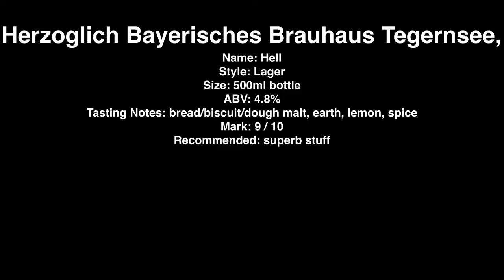Tegernseer Hell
Brewery: Herzoglich Bayerisches Brauhaus Tegernsee, Germany
Name: Hell
Style: Lager
Size: 500ml bottle
ABV: 4.8%
Tasting Notes: bread/biscuit/dough malt, earth, lemon, spice
Mark: 9 / 10
Recommended: superb stuff